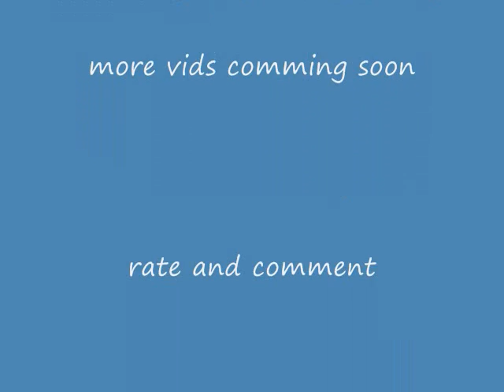Best Call of Duty 5 glitch ever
i think this is one the best COD 5 glitch ever (all my vids will be on Xbox 360). the dogs can't get you! it works great on hardcore. rate and comment. more vids comming soon.